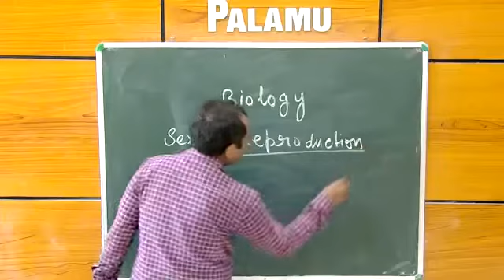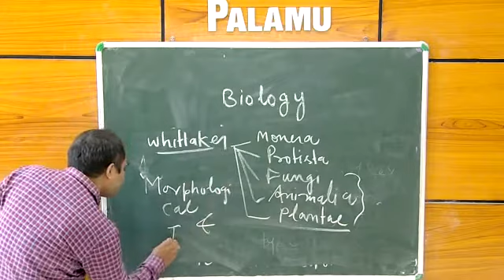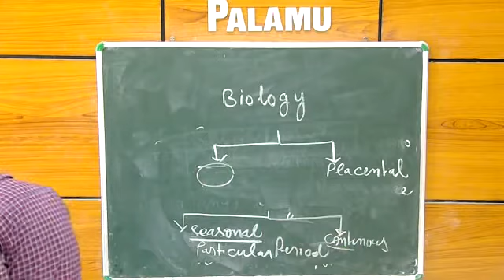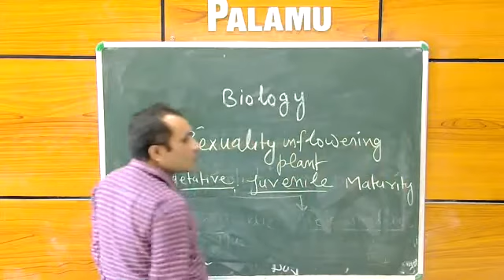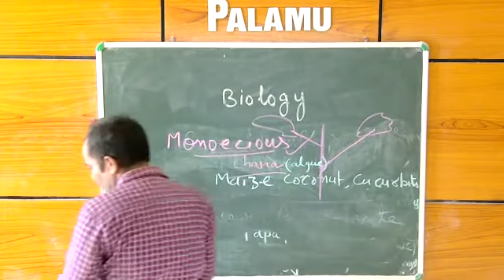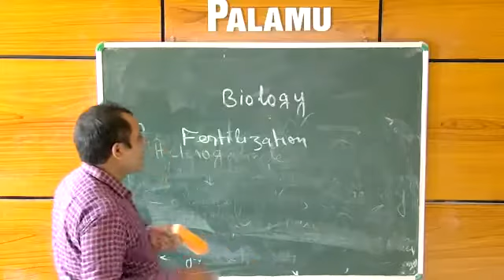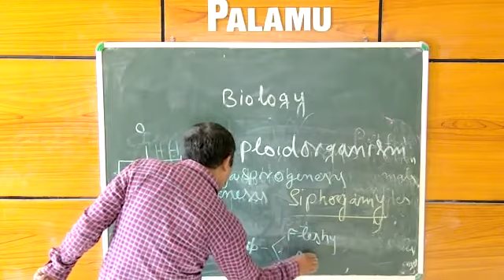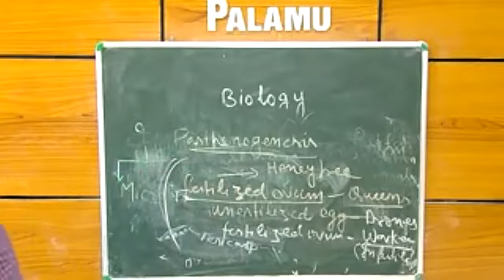BIOLOGY_ std: 12th Sexual reproduction in organisms